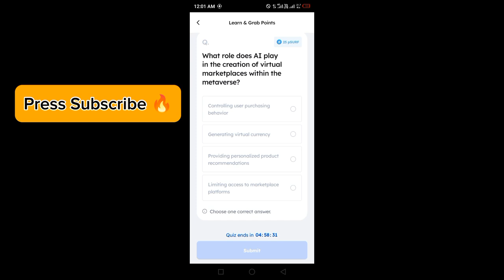Marina Protocol Answers Today 28 APRIL 2024 | Quiz Answers Today in 1 minute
Q.What role does AI play
in the creation of virtual
marketplaces within the
metaverse?